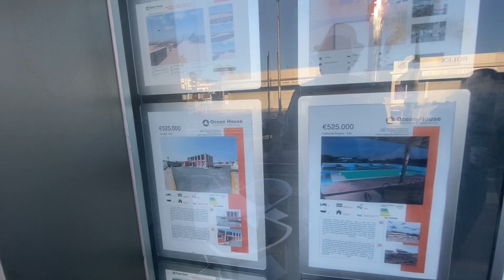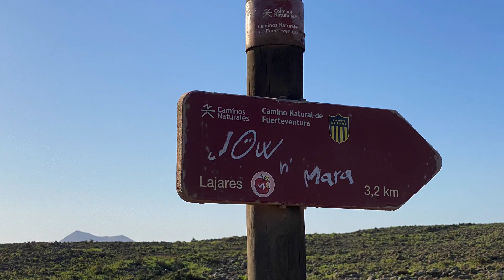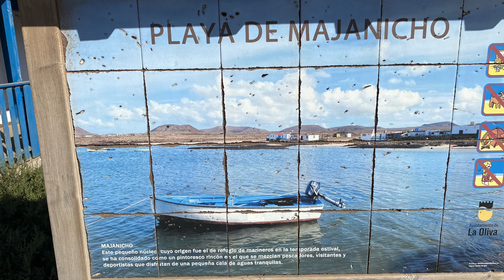Fuerteventura 2022-dzień 5-Dzika Północ